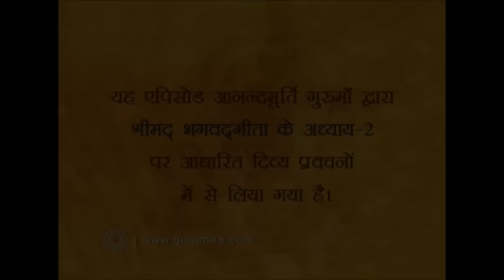Srimad Bhagavad Gita -AV Episode 903 (14 Jan 2015)